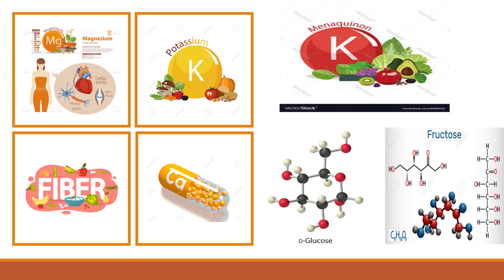Date Juice for Diabetes, Weight Loss, Blood Pressure, Cholesterol etc. (NDS YogaAhar)